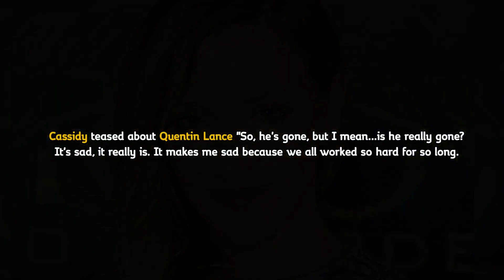Arrow season 7 Spolilers, Quentin Lance may be still alive!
Although Black Siren (Katie Cassidy) is not Quentin's (Paul Blackthorne) daughter, the two developed a close relationship
last season after he took care of her when she got wounded during a fight with the Black Canary (Juliana Harkavy).

Laurel Lance's doppelganger will definitely avenge the death of Quentin Lance in the upcoming Arrow Season 7.

Cassidy teased about Quentin Lance "So, he's gone, but I mean...is he really gone? It's sad, it really is. It makes me sad because we all worked so hard for so long. It just kinda sucks when it's like...He's an OG. He was there from day one, I was there from day one, with Stephen Amell, David Ramsey, and Willa Holland... Let's hope that there's a way to work him back in"

Both Thea Queen Willa Holland and Sara Lance Caity Lotz were resurrected through Ra's al Ghul's Lazarus Pit. So it will not be surprising seeing Quentin back from the dead in the upcoming season.